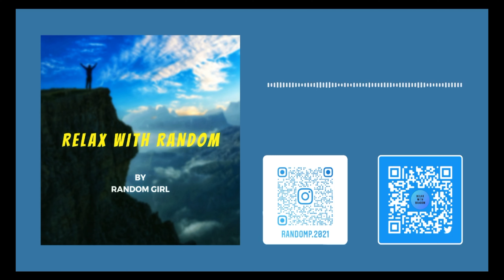Relaxing Rain Sounds for Deep Sleep and Stress Relief | Peaceful Rainfall Ambience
🎧 Headphones are recommended for the most immersive experience.

Unwind and find solace in the tranquil embrace of our mesmerising rainfall sounds video. Immerse yourself in the gentle symphony of raindrops as they softly cascade, creating a soothing and calming ambience that will wash away your worries and leave you feeling refreshed.

🌧️ Close your eyes and let the rhythmic patter of raindrops take you on a journey to a place of serenity and inner peace. Our carefully curated rain sounds are designed to provide the ultimate relaxation experience, making it an ideal background for meditation, yoga, or simply unwinding after a long day.

Key Features and Benefits:
✨ Deep Sleep Aid: Drift off to a restful slumber with the comforting and consistent white noise of rain, helping you leave behind the stresses of the day.

✨ Stress Relief & Anxiety Reduction: Allow the gentle rain sounds to alleviate tension and anxiety, promoting a sense of calm and tranquility.

✨ Ambient Focus: Create a peaceful environment that enhances focus and productivity during work, study, or creative pursuits.

✨ Nature's Healing Power: Experience the therapeutic benefits of nature's embrace, bringing the revitalising essence of rain into your space.

✨ Relaxation Anytime, Anywhere: Carry the serene rain ambiance with you wherever you go, providing instant relaxation and stress relief.

Escape the hustle and bustle of daily life and let the rain's tender melody transport you to a realm of pure relaxation. Allow the sound of raindrops to create a calming sanctuary, where you can find solace and rejuvenation.

Original Title : Rainfall || Relax With Random || Episode 05 || 3D Surround Sound

rainfall sleep music
rainfall sleep
rainfall sleep sounds
rainfall sleep sounds of nature
rainfall sleeping music for deep sleeping
rainfall sleep meditation
rainfall sleep music black screen
rainfall sleep music 30 minutes
rainfall sleep video
rainfall sleep black screen
rainfall sleep noise
rain sleep meditation
rainfall sounds sleep
rainfall sounds sleep 10 hours
rainfall sound
rainfall sound effect
rainfall sounds sleep 1 hour
rainfall sound for studying
rainfall sounds sleep 15 mins
rainfall sounds sleep 10 minutes
rainfall sounds sleep 30 mins
rainfall sounds for working
rainfall sounds sleep with music
rainfall sounds relaxation
rainfall relaxing music
rainfall relaxing sounds
rainfall relaxing
rainfall relaxing music mind fresh relaxing your
rainfall relaxing deep sleep music
relaxing rainfall for sleeping
rainfall ambience relaxing sounds of nature relax and renew
rainfall ambience relaxing sounds of nature